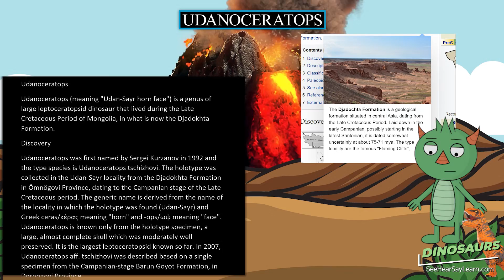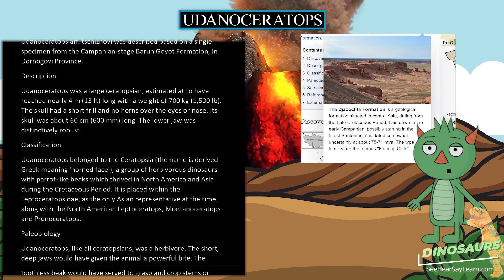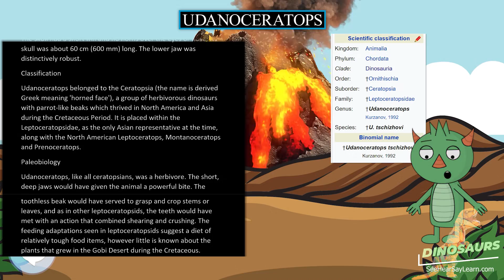Udanoceratops 🦖🌴 DINOSAURS 🌴🦖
Udanoceratops (meaning "Udan-Sayr horn face") is a genus of large leptoceratopsid dinosaur that lived during the Late Cretaceous Period of Mongolia, in what is now the Djadokhta Formation.

30 Pack Dinosaur Fossil Skeletons

Minelab GPZ 7000 Gold Nugget Metal Detector